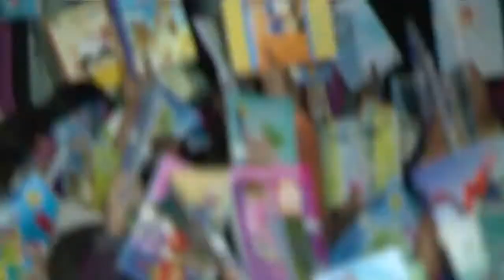Trailer Love Bus 2014 Phần 2 - MCV [Official]